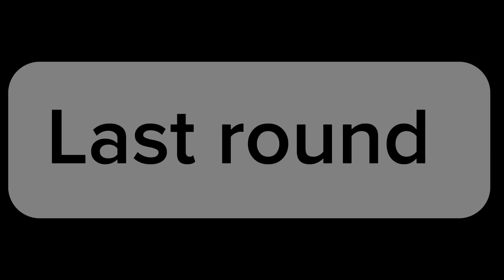Crazy No Hands Eating Challenge with My Sister 😂👭 Don't Miss Out!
No Hands Eating Challenge with sister 🤣😂| Sister got eidi from school 😲😊 @verkhavlogs

verkha pirzado